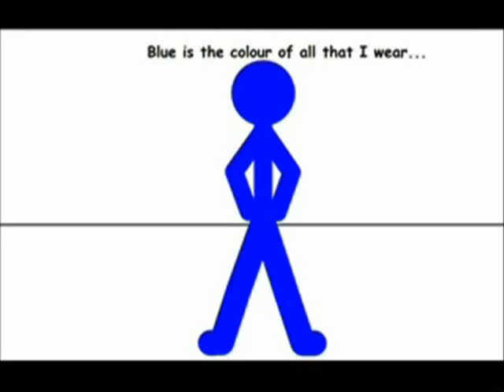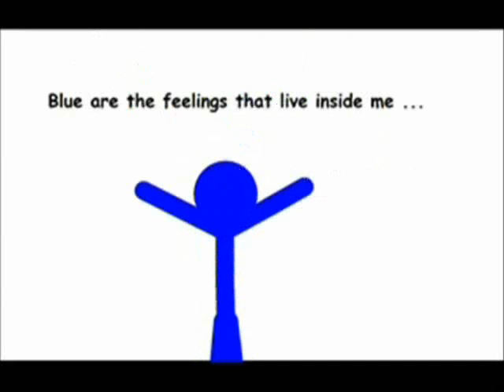Pivots And Songs: Eiffel 65 - I'm Blue (with Lyrics)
Hey guys this is another video of Pivots and Songs... This time i made the "I'm Blue". Artist : Eiffel 65